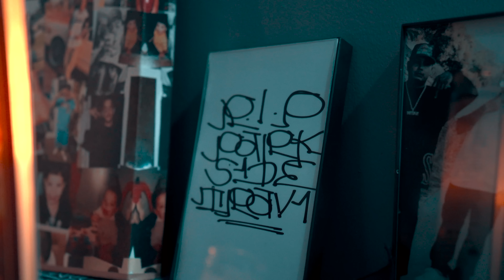DOEBOI909 - WEED DUST POWDER